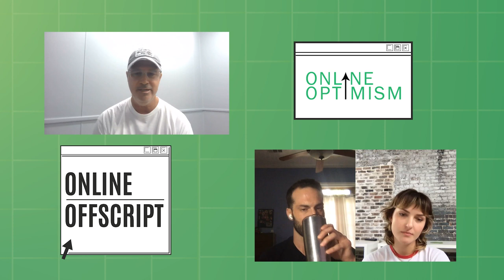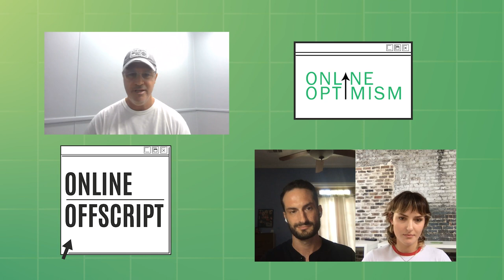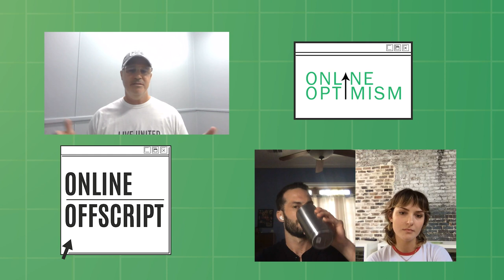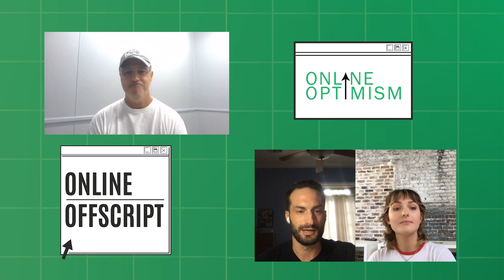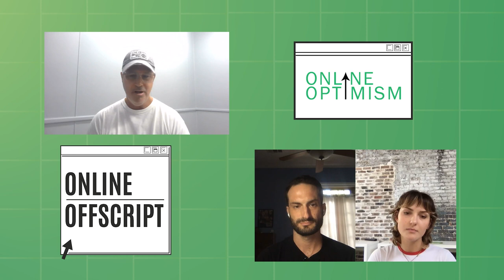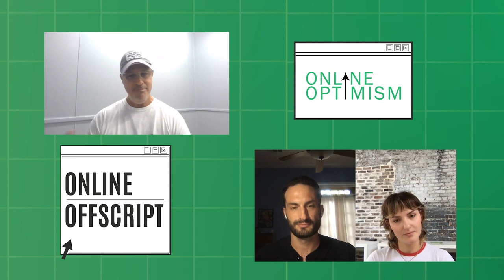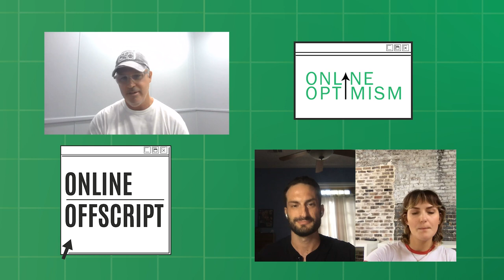The Role of Non-Profits in Communities | Online Offscript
🎙️ Tune in to this week's episode of Online Offscript podcast with special guest Michael Williamson, President of United Way of Southeast Louisiana. We will dive deep into a topic that resonates at the heart of every community – the transformative power of non-profit organizations! 🌟

Join us as we explore the captivating world of non-profits and their indispensable impact on local communities. Discover the heartwarming stories of individuals and groups dedicated to making a difference, one selfless act at a time. 🤝

Together, let's amplify the voices of those who tirelessly champion the betterment of our communities. 🎗🌍

🎧 Listen now on your favorite podcast platform, and don't forget to like, share, and leave a comment to let us know how non-profits have touched your life or the lives of those around you. Your story could inspire countless others to join the movement! 💌